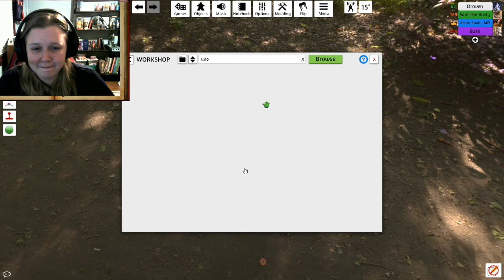Family Game Night! Tabletop Sim Jigsaw Puzzles, Uno, MINI GOLF??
9/16/20 Family (Stream) Game Night with Draven, Buz5, Ren and Sam!